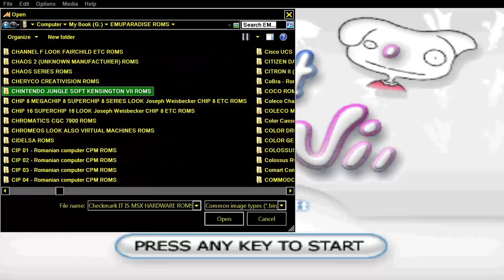CHINTENDO Vii MAHJONG 13 16 SQUIRREL BUBBLE PINBALL FISH BUBBLE BLASTER JEWEL MASTER LIGHTNING PLAN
NES ENHANCED INSPIRED MACHINE JUNGLE SOFT KENSINGTON GAMES ARE : 01:39 MAHJONG 13 02:27 MAHJONG 16 MAHJONG 03:20 SQUIRREL BOBBLE 05:12 PINBALL FISH 08:12 BUBBLE BLASTER 09:11 JEWEL MASTER 12:04 LIGHTNING PLAN ALL GAMES ARE FROM 2007 CHINTENDO Vii MAHJONG 13 16 SQUIRREL BUBBLE PINBALL FISH BUBBLE BLASTER JEWEL MASTER LIGHTNING PLAN

1) "GAME DEVELOPER" (GAME INTRO)
2) "GAME PUBLISHER" (GAME INTRO)
3) "MENU" DEVELOPER" (FOR ATARI ST GAMES - WHEN THE MENU STARTS)
4) TEAM WHO "CRACKS" GAME (INSIDE DECOMPACTER FROM ATARI ST OR IN THE AMIGA CRACKTRO)
5) VERSION OF UTILITY "CRACK TEAM" USES (AFTER GAME SELECTION IN MENU IN ATARI ST)
6) PROGRAMMER(S) WHO PROGRAMMED GAME (GAME START SCREEN, AND SOMETIMES EVEN IN "HIGH SCORE TABLE".

1) THE GAME EXISTS IN ONLY ONE VIDEO UPLOAD BUT THE UPLOADER "TALKS CONTINOUSLY",THEN THIS IS USELESS FOR ME AND I UPLOAD THE SAME GAME WITHOUT SPEECH
2) IF ANOTHER GAME UPLOAD (ONE ONLY VIDEO) IS FROM EXTERNAL "BAD" CAMERA WITH BAD SOUND,THEN I UPLOAD IT,AGAIN BECAUSE THE OTHER VIDEO IS USELESS...ETC ETC.WELL,FOR ME THESE GAMES ARE NOT "EXISTS" ON YOUTUBE
3) ALSO IF THE GAME HAS "FAKE" MUSIC SUCH AS FOR HYPOTHETICAL EXAMPLE OF "PACMAN" WHICH IN THE VIDEO YOU HERE INSTEAD GAME AND SAPLES "SAMANTHA FOX",THEN THE GAME IS USELESS,AGAIN,FOR ME.

INTERESTING